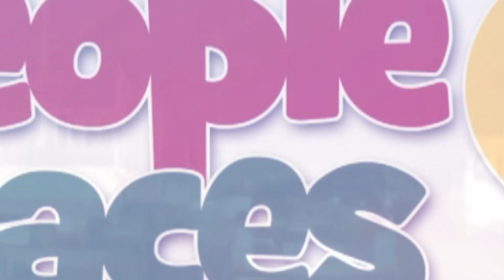Chris Hughton impressed with Hafiz Konkoni's training performance ahead of AFCON qualifiers